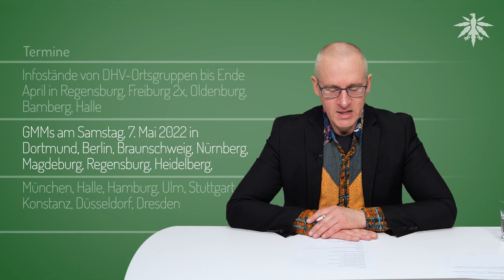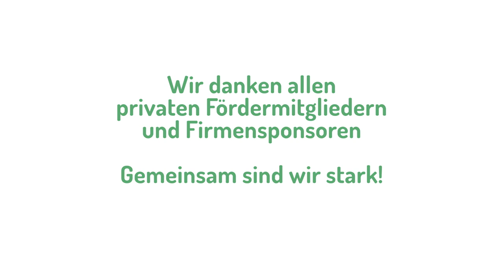IhrSeidAmZug | DHV-News # 335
0:00 • Intro
0:27 • Vorbemerkungen
1:21 • Rückblick 420-day 2022
7:20 • GMM-Demos am 07.05.
9:54 • Community-Event: Die Cannabis Normal! Konferenz - CaNoKo 2022
16:33 • VG Köln: CBD-Tropfen sind zulassungspflichtiges Arzneimittel
23:29 • Schweiz: Modellprojekt in Basel genehmigt
25:29 • USA: auch zäh
31:10 • Urin-Tests positiv bei Mineralwasser
33:12 • Termine

Wir haben mal wieder zu viele Quellenangaben für die Textbegrenzung bei Youtube.

Umfrage Bernd Werse: Rauchstopp-Studie (RauS) - Versuche und Methoden, mit dem Rauchen aufzuhören

Tagesspiegel, 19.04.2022: Demonstrationen für Cannabis-Legalisierung in Berlin Kampf ums entspannte Rauchen eines Joints

Cannabis Normal! Konferenz 2022 - Homepage

• Termine

Darmstadt: Treffen der DHV Ortsgruppe
Sonntag, 24. April 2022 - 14:00

Oldenburg: offenes Online-Treffen der DHV-Ortsgruppe
Sonntag, 24. April 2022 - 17:00

Bamberg: Treffen der DHV Ortsgruppe
Sonntag, 24. April 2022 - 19:00

Oldenburg: Online Stammtisch der DHV-Ortsgruppe
Dienstag, 26. April 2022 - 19:00

Donnerstag, 28. April 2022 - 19:00

Freitag, 29. April 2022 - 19:00

Samstag, 30. April 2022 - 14:00

Infostände von DHV-Ortsgruppen bis Ende April in
Regensburg, Freiburg 2x, Oldenburg, Bamberg, Halle